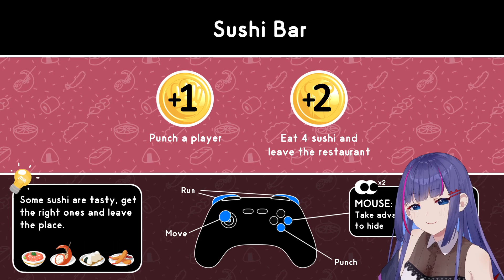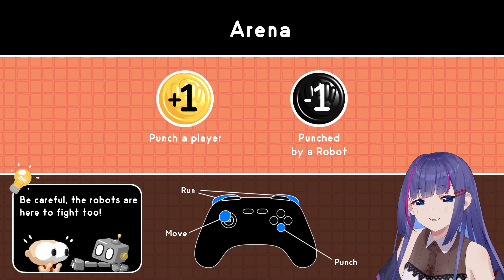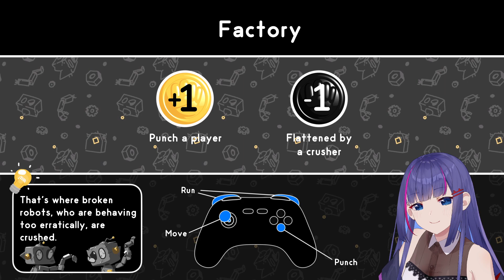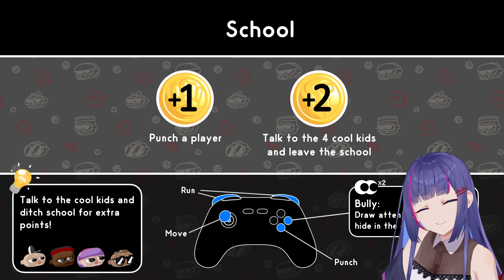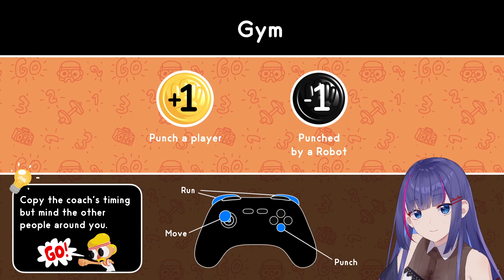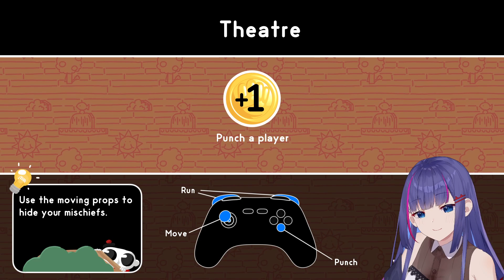TIKUSSS!! TIKUSSS!!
ada tikusss!! ada tikusss!!